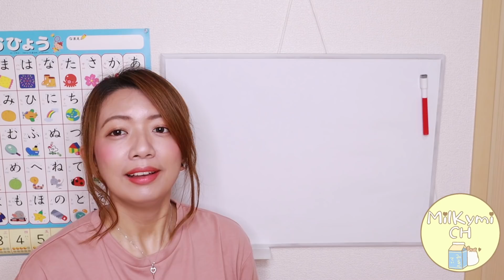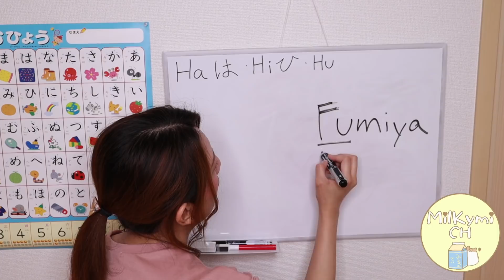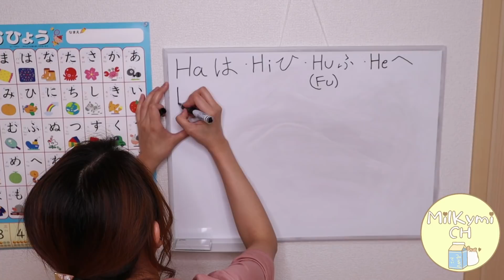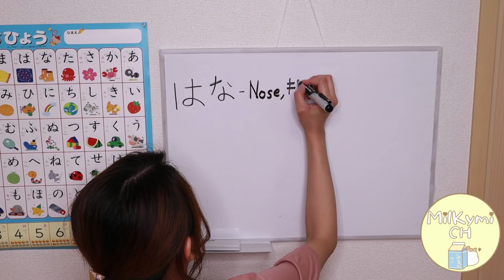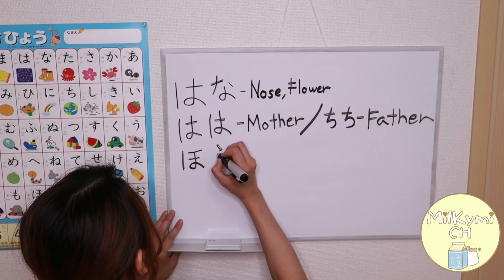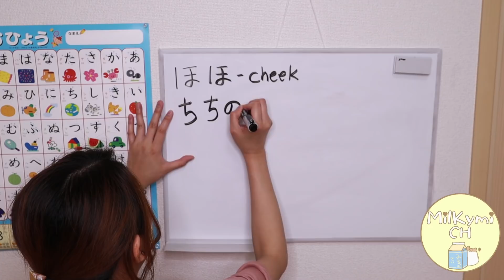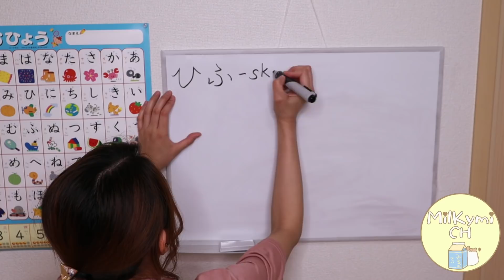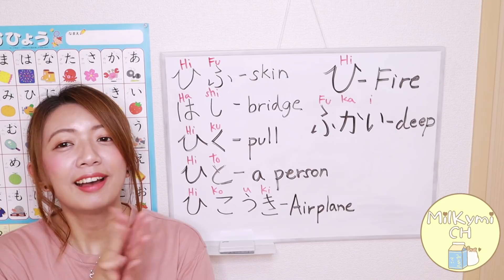Japanese Hiragana tutorial in Filipino(Tagalog) Lesson 6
eto na po ang inaabangan nyo!!

pasensya na po kung malungkot ako...
magiging ok din po ako.

comment and like po kayo kung nagustuhan nyo (^^)

Hi guys, I’m Kimi.
This is my official 2nd Youtube channel♡
Half Japanese vlogger pero pusong pinoy.

【Try nyo din po panoorin】
Ano ang mga dapat intindihin

【BGM】
musmus様